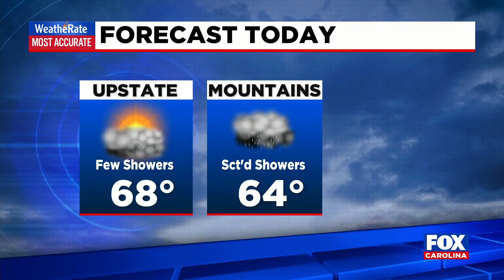Weather update from FOX Carolina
Nicole Papay has the latest update on the forecast.